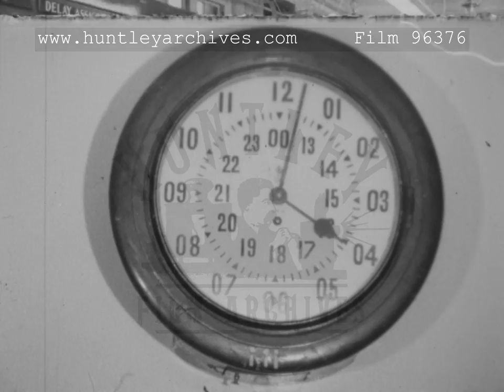Telephonists, 1960's - Film 96376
Working in a telephone exchange - a switchboard with 'ROME SECTION 5' and 'ITALY SUSPENDED' on, rows of women sit at the switchboard speaking on headsets. Close up of a young woman speaking in to a headset. A blonde woman twiddles her pen while speaking on the phone. A row of operators, one stretches. Close up of a clock face. Row of operators again.